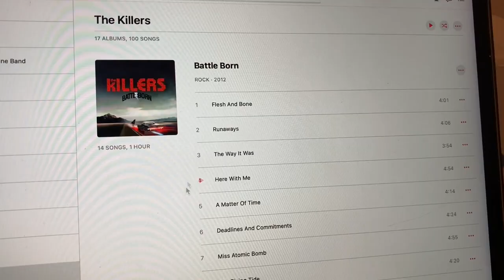Identifying Killers songs - as many as I can in 2 minutes!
I consider myself a big Killers fan, so I decided to test my knowledge of their music by seeing how many of their songs I could correctly identify in 2 minutes from just hearing the opening few seconds.

I guessed 12 correctly, 2 incorrectly, and there were 9 I didn't know - my worst result yet!